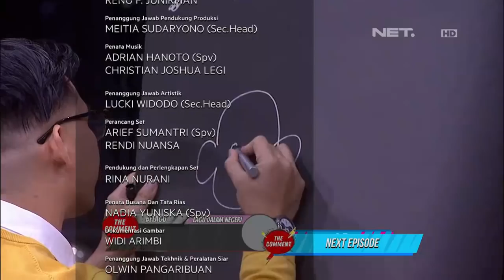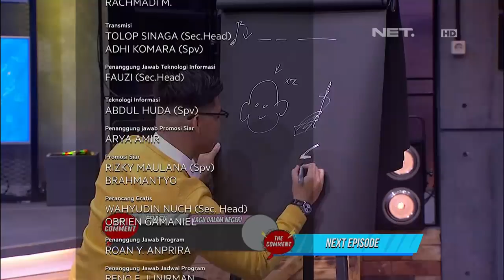Cerita Keinginan Anak Kamidia Radisti Ikutan Gymnastic (4/4)